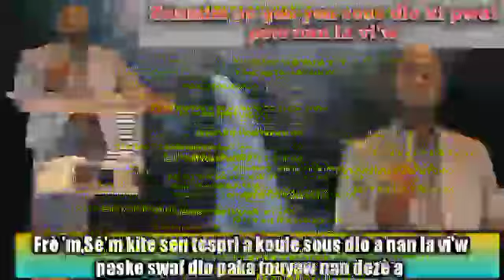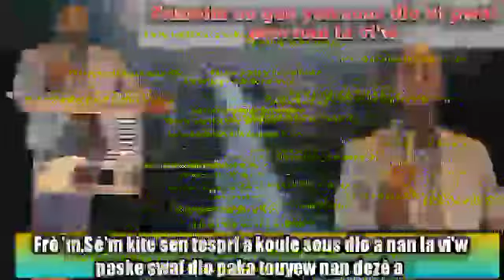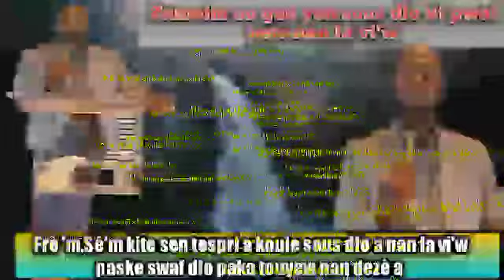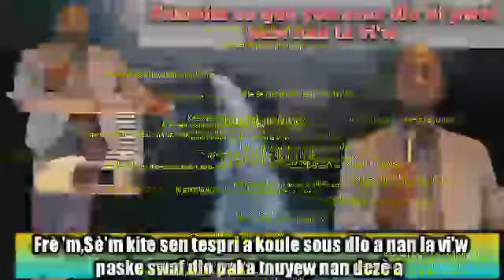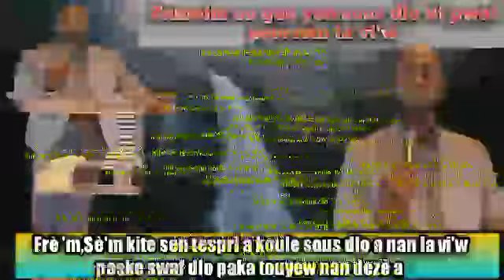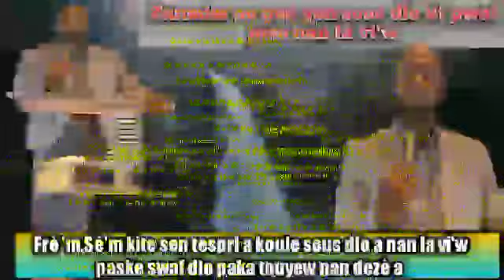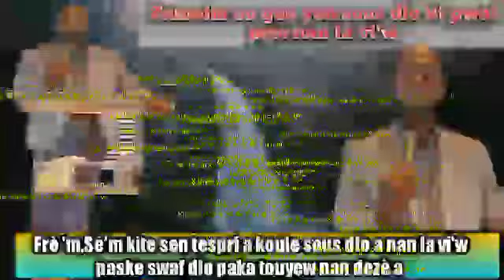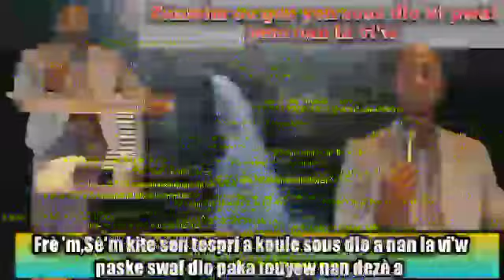Vi'n bwè dlo ki bay lavi a zanmim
men dlo ki bay lavi a zanmim vi'n priye vi'n bwè dlo